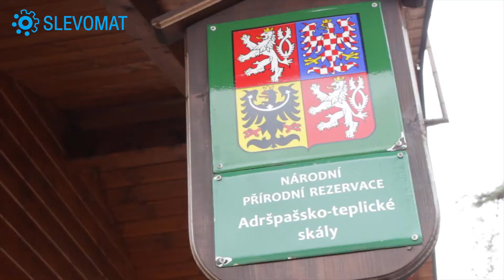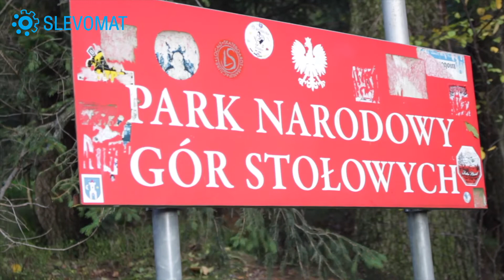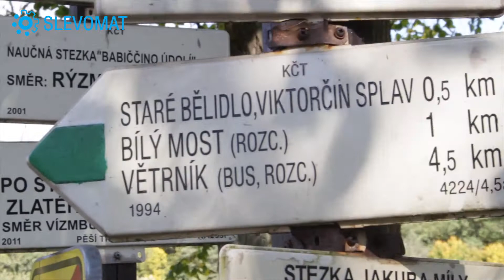Kam na výlet v Adršpachu? Poradíme vám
Národní přírodní rezervace Adršpašsko-Teplické skály je největším skalním městem střední Evropy. Díky tomu tam pokaždé najdete něco,, co jste ještě neviděli.